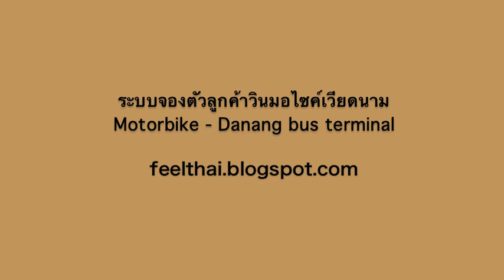ระบบจองตัวลูกค้าวินมอไซค์เวียดนาม Motorbike - Danang bus terminal